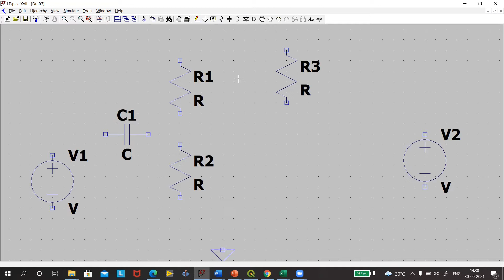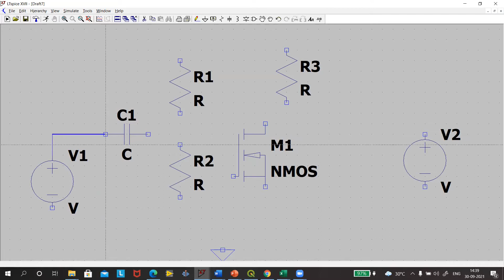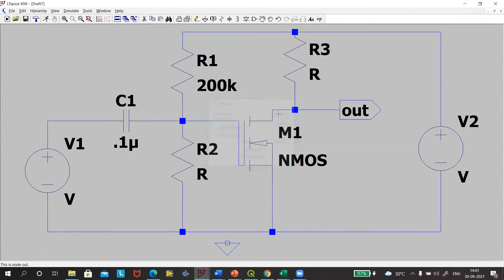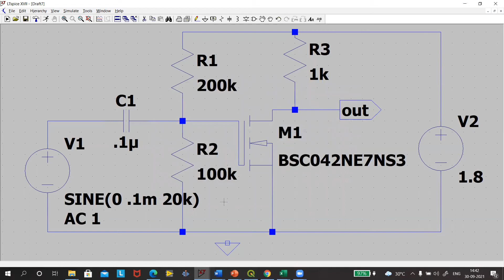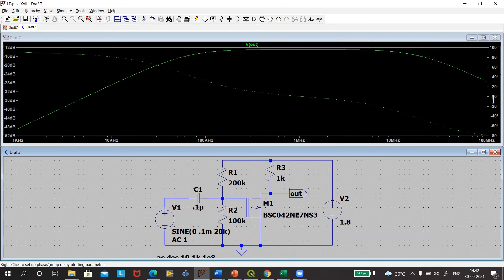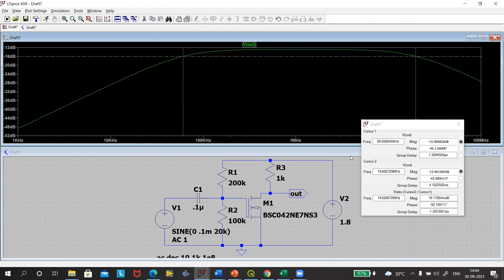Experiment 3: to simulate the amplifier using NMOS and do AC analysis using LT spice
This video gives the details to make an amplifier using NMOS and do AC analysis using LT spice